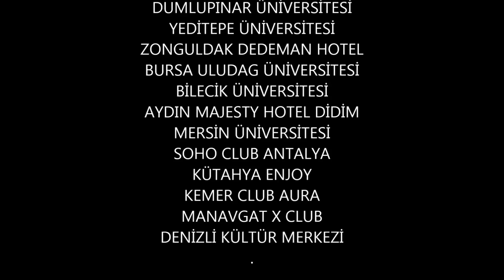Cocktail & Bartender Show / Event Booking / Hüseyin HONAMLI